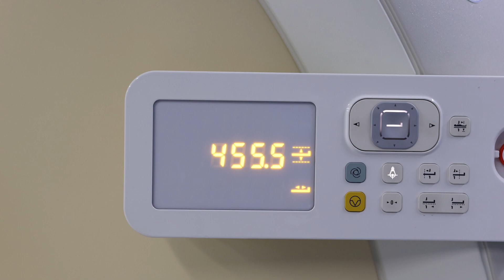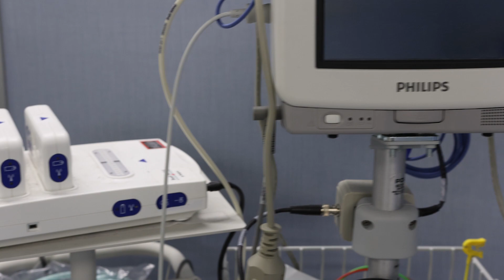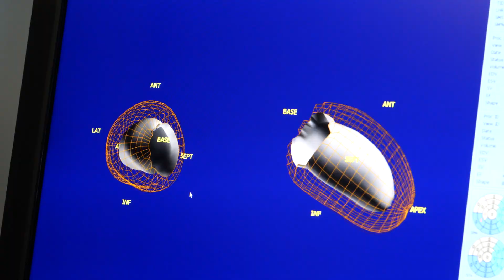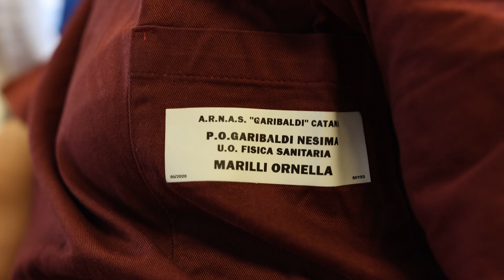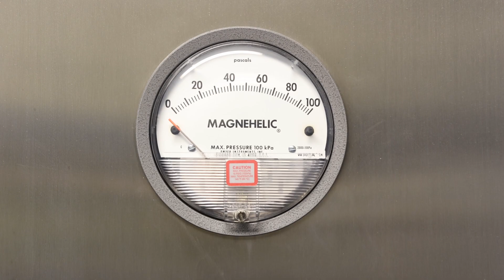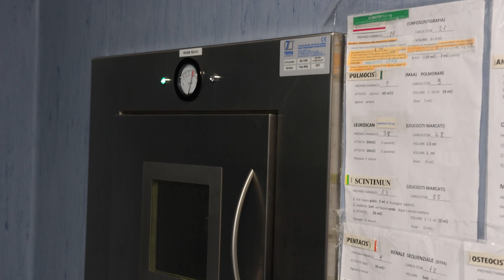Il Diario della Salute - U.O.C. Medicina Nucleare illustrato dal primario Maria Concetta Fornito